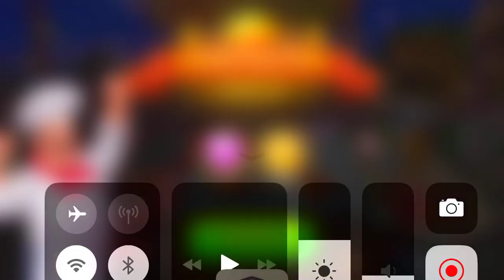Cooking Madness Level 4 2